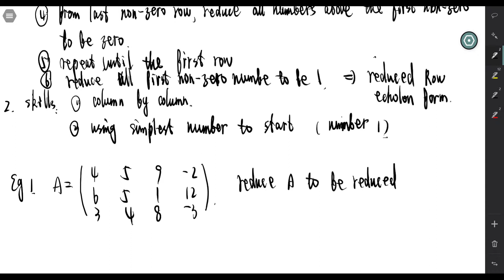初等变换的方法与步骤 row reduction algorithm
这里我们详细讲解了如何对矩阵进行行简化，就是初等变换的方法、步骤与技巧。这是线性代数最基本的计算技巧。